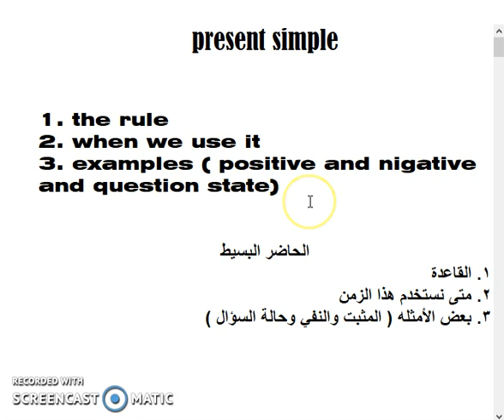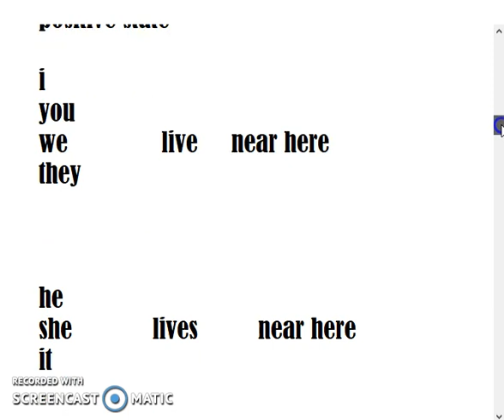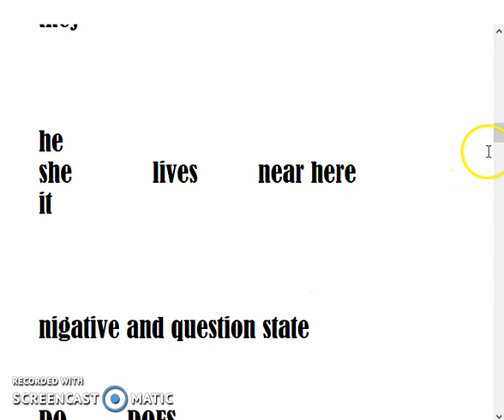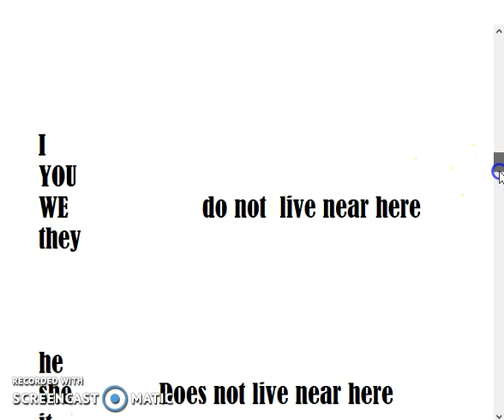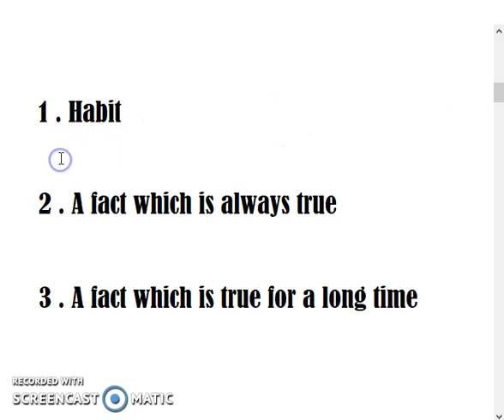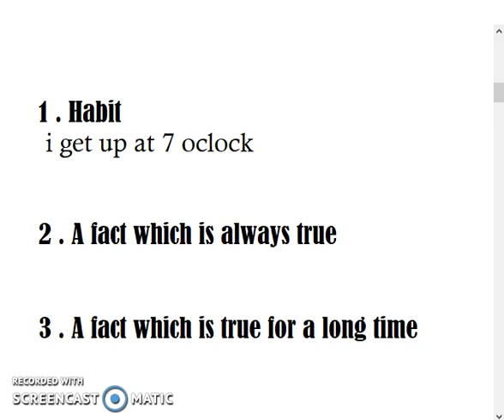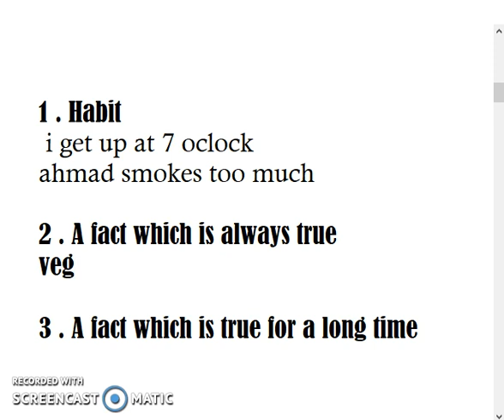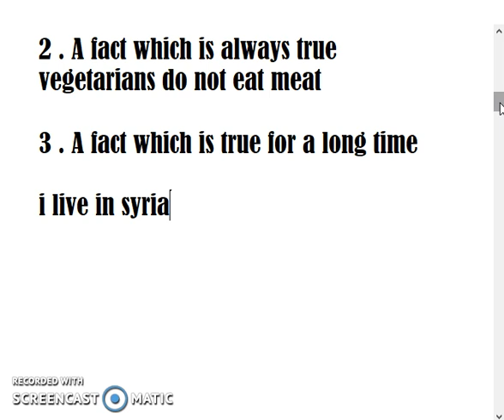explain present simple __ شرح الحاضر البسيط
شرح مبسط ومفهوم ل الزمن الأول في اللغة الإنجليزية ( الحاضر البسيط)
اتمنى دعم القناه لتصل الفائدة لأكبر عدد ممكن